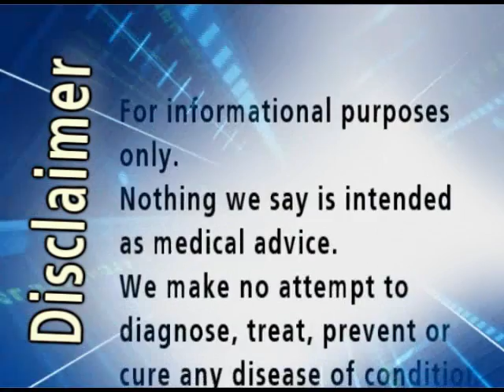Dissolving your Bones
Are sodas bad for your bones? Are you trying to ward off osteoporosis? See what this coral calcium does to this pop.